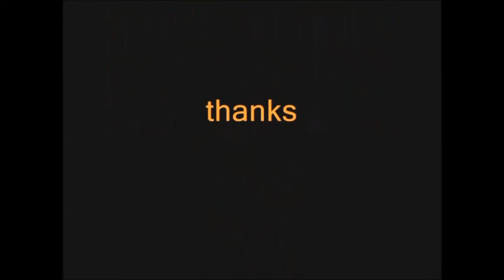Zoom Boom Lift moving a fuel tank